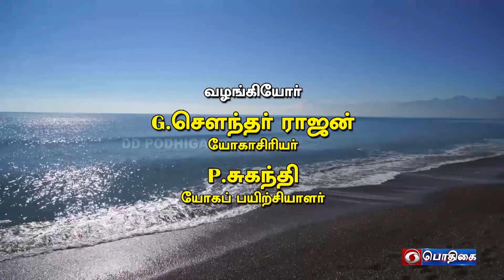யோக முத்ராசனம் (நிலை - 1) | Yogam Indru | 13 - 05 - 2022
Presenter          : G. Soundar Rajan
Demonstrator   :  P.Suganthi